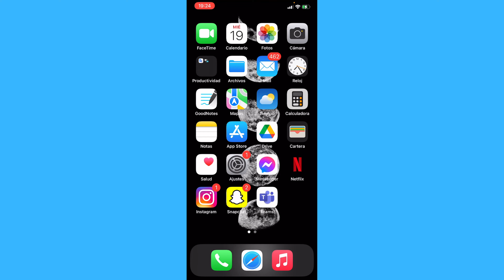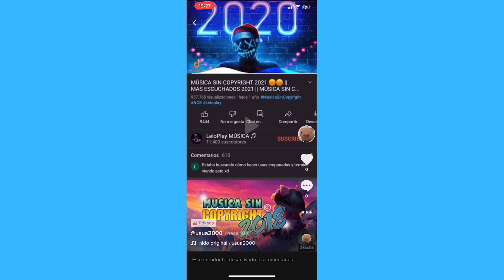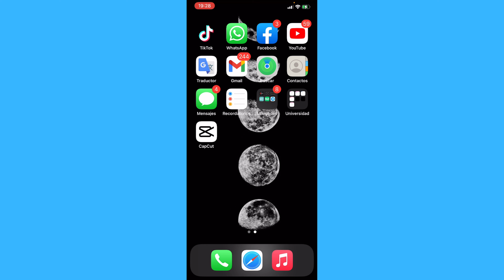Cómo Agregar Múltiples Sonidos en TikTok